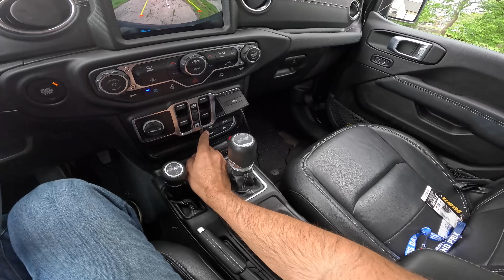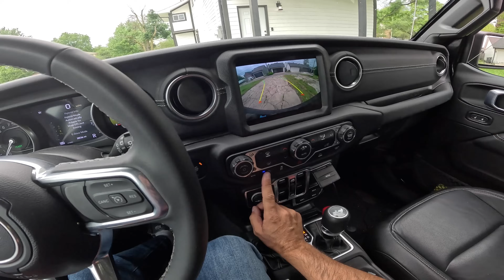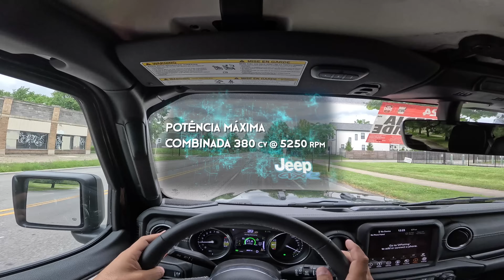Andei no Jeep Wrangler 4xe híbrido e vou mostrar os detalhes para vocês! Bonus: Customização nos EUA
Na última visita aos EUA, o TK teve a oportunidade de testar o Wrangler Híbrido, modelo que ainda não chegou ao Brasil. Além disso, ele registrou diversas customizações que encontrou por lá!